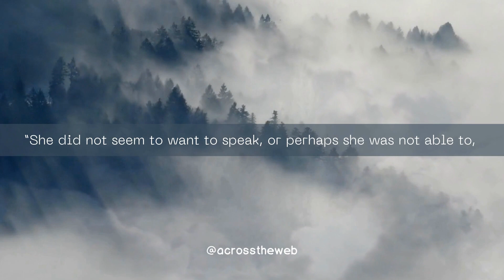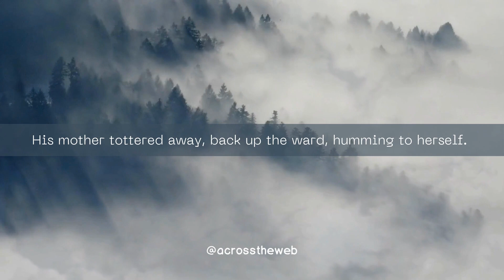Neville's Mother Has Nerve Damage and His Father Is In Prison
This is an excerpt from the book ‘Harry Potter and the Order of the Phoenix’ by J.K. Rowling.

"Very well, Alice dear, very well- Neville, take it, whatever it is..." But Neville had already stretched out his hand, into which his mother dropped an empty Droobles Blowing Gum wrapper. "Very nice, dear," said Neville's grandmother in a falsely cheery voice, patting his mother on the shoulder.